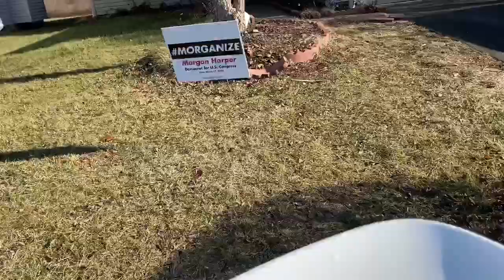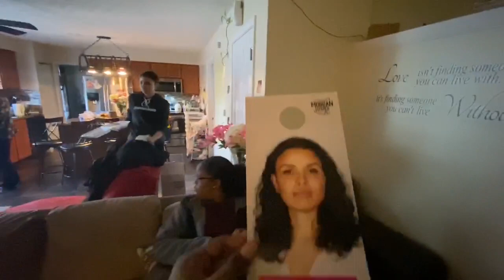Canvassing with MORGAN Harper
On this channel you'll get a front row seat to the daily hustles and tussles of my life as a mom, a cook, a baker, and an educator. As a proud American Muslim of West African decent, I will be giving you a taste of West African food and lifestyle, as well as of other cultures that influenced me growing up in Toronto, Canada.